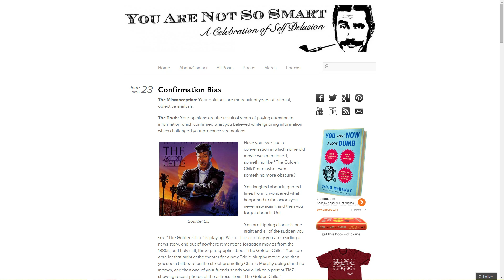Why Do People Go Crazy During a Full Moon?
Have you ever heard that people go crazy during a full Moon? What's going on to cause all this lunacy? Or maybe, just maybe, it's all a myth and nothing special ever happens during full moons.